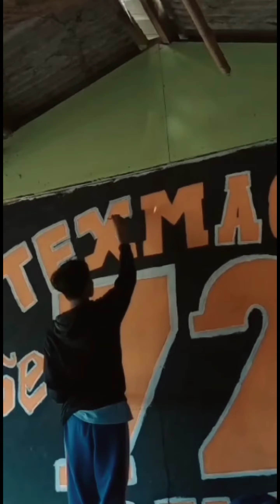SMK TEXMACO KARAWANG HUT KE-25th[Documentasi Video]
SMK Texmaco Karawang ,Sekolah menengah Yang Terletak di walahar